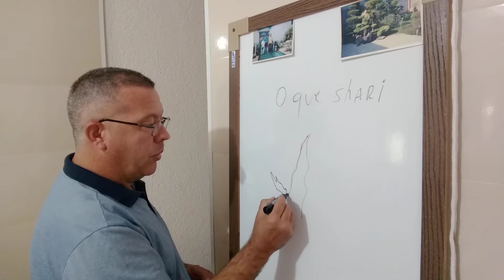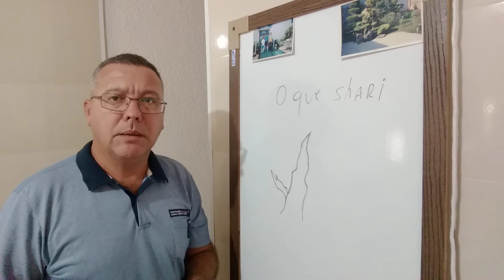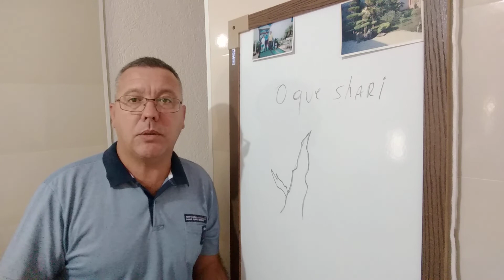O que é um Shari no bonsai?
O que e um Shari?
O Shari dentro de um bonsai é um tronco, por motivo também natural perde a parte da cortiça, da casca. Geralmente, quando um galho cai, com seu próprio peso arranca a parte da cortiça da casca da árvore.